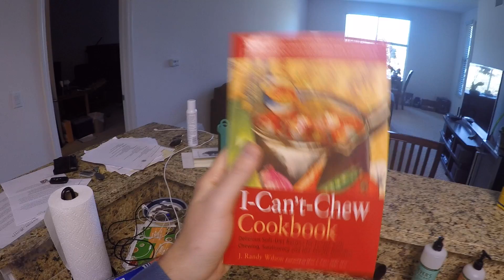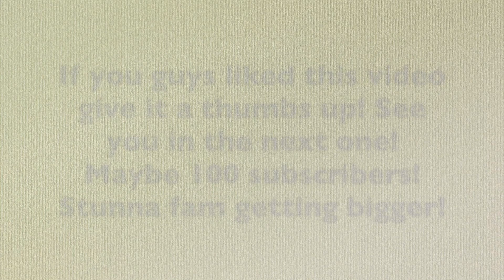5 MOST Important Things To Do BEFORE Jaw Surgery!! | 2 Months Post Op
Welcome to the Stunna fam!

This video is about the 5 most important things you need to do and know before jaw surgery.

I am currently 9.5 weeks post op (when I filmed this) and feeling good but I wouldn't be where I am without doing the 5 steps I tell you about here!

Link to my video about jaw surgery essentials you need!

-Winston